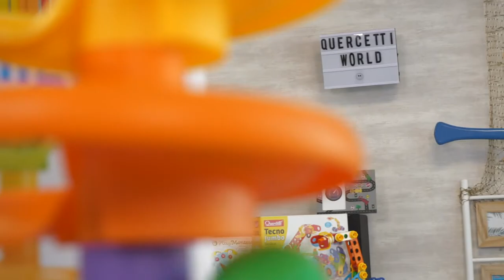Spiral Tower golyópálya készlet 10 db os - JÖHET A JÁTÉKOS FELFEDEZÉS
► Minden héten ÚJ QUERCETTI JÁTÉK videó! ◀
Itt vannak a Quercetti bébi játékok, amelyek kézzelfogható élményt nyújtanak a játékos tanuláshoz! Ismerkedjetek meg a Quercetti Spiral Towert golyópályájával, és fedezzétek fel a Quercetti bébi játékok világát!

Kézügyesség, figyelem, vizuális készség, érdeklődés, motorikus készségek, szem-kéz koordináció fejlesztés – mindez, amit a Quercetti baby játékok tudnak, és persze ennél sokkal többet is: élménnyé teszik a tanulást!

A Quercetti Olaszország egyik leghíresebb, 60 éves múltra visszatekintő játékgyártója, amely a kezdetektől fogva olyan játékokat hozott létre, amelyek a lehető legtökéletesebb szórakozást nyújtják a gyerekek számára, hiszen amellett, hogy fejlesztenek, az ő nyelvükön beszélnek, és értéket teremtenek.

A Quercetti Spiral Tower golyópályát a gyerekek maguk építhetik fel az elemek összekapcsolásával, majd útnak indíthatják a golyókat.

A játékot megvásárolhatod a linken. Játékshop Webáruház.